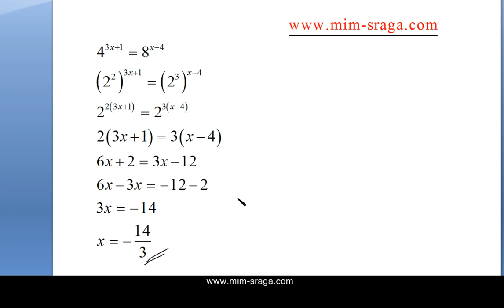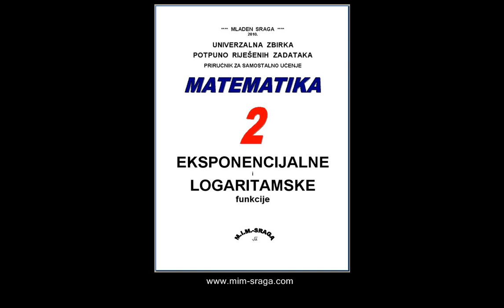Matematika 2 , eksponencijalne jednadžbe - zbirka potpuno riješenih zadataka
eksponencijalna jednadžba